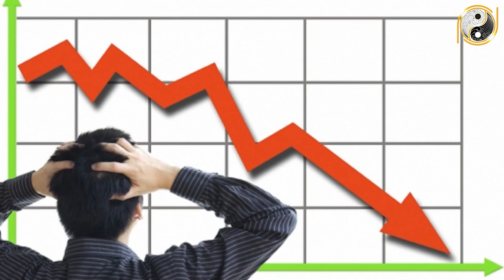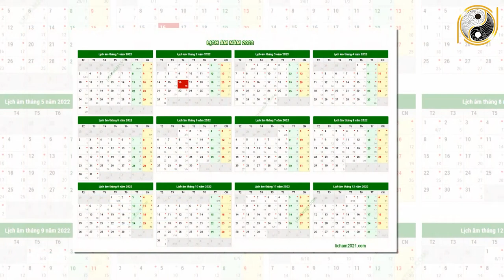Tử Vi Trọn Đời Tuổi Bính Tý 1996 Nam mạng Năm 2022 Vận May LIÊN TIẾP Ùn Ùn Kéo Tới Giàu Như Vũ Bão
01. Linh phù giải hạn
02. Hồ lô hóa giải Ngũ Hoàng
03. Mai Hoa Phú Quý
04. Gương bát quái tinh cầu
05. Kim bài thái tuế 2023
06. Vòng tam hợp Dần Ngọ Tuất
07. Vòng tam hợp Thân Tý Thìn
08. Vòng tam hợp Hợi Mão Mùi
09. Vòng Tam Hợp Tỵ Dậu Sửu
10. Bát bảo tâm kinh
11. Minh Quang pháp bảo cầu
12. Minh Quang pháp bảo lục giác
13. Tỳ Hưu Lộc Tài (Đồng)
14. Tỳ Hưu Khai Vận ( Bạch Ngọc)
15. Bách Niên Tụ Tài ( tụ tài lộc)
16. Song long ngọc ấn ( ấn thăng quan)
17. Kim bài ngũ Lộ Thần Tài
18. Hồ lô bình an ( treo xe)
19. Móc khóa văn xương
20. Ống bút văn xương gỗ đào
21. Bút văn xương gỗ đào
22. Bút văn xương gỗ đào nhỏ
23. Hoa mai kim tiền ( mạ vàng )
24. Các vật phẩm phong thủy khác Tử Vi Trọn Đời Tuổi Bính Tý 1996 Nam mạng Năm 2022 Vận May LIÊN TIẾP Ùn Ùn Kéo Tới Giàu Như Vũ Bão